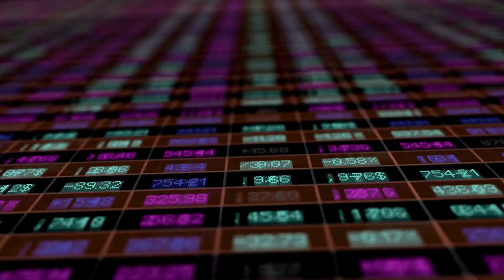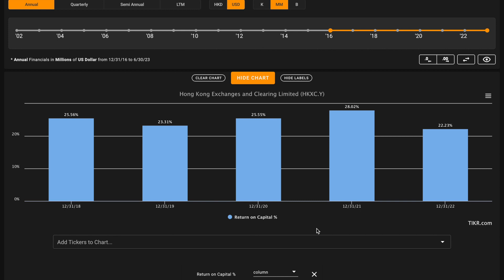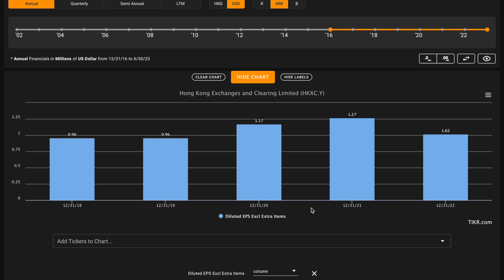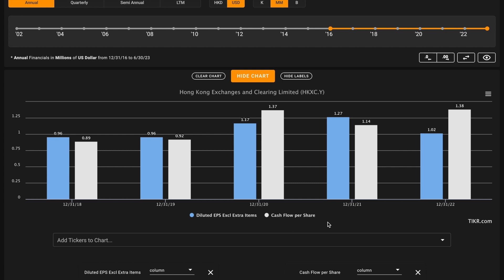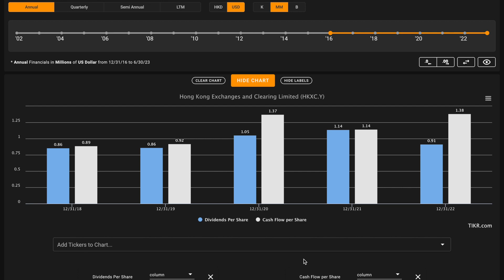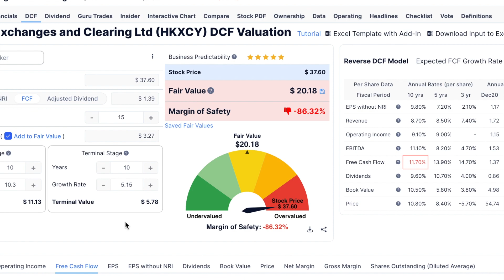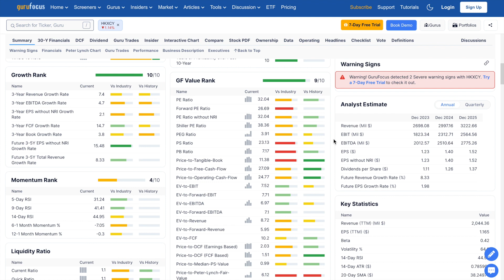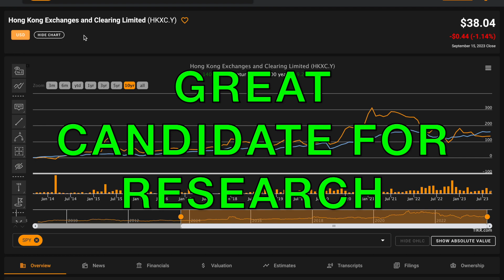Is Hong Kong Exchanges and Clearing a Buy Now? HKXCY Stock Analysis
In this video, we'll perform a HKXCY stock analysis and figure out what Hong Kong Exchanges and Clearing looks like based on the numbers. We'll also try to figure out what a reasonable fair intrinsic value is for Hong Kong Exchanges and Clearing. And answer is Hong Kong Exchanges and Clearing one of the best stocks to buy at the current price? Find out in the video above! Global Value's Hong Kong Exchanges and Clearing stock analysis.